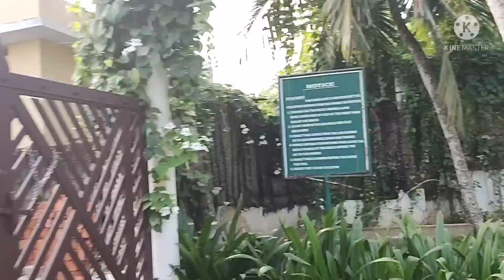Travancore Heritage Resort|Beach side resort|Cliff top Resort|Best resort in Trivandrum beach side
The Travancore Heritage is a sea side resort in 15 acres of lush green coconut garden and landscaped environs located at Chowara - south of Kovalam, near Trivandrum, Kerala. The resort stands on a high cliff overlooking the Arabian Sea and a long wide beach of powdery white sand. The Travancore Heritage is conceived and developed as a Heritage Property to bring to life the age-old traditional architectural splendor of the region with its typical timber houses and 'Nalukettus' with tiled roofing, which allow for living in communion with all the elements of Nature Travancore Heritage, the glistening brand new heritage property of 15 acres built with recreated palaces and 'nalukettus' of vintage Kerala is situated on the pristine beach front of Chowara, south of Kovalam, near Trivandrum, Kerala, India.